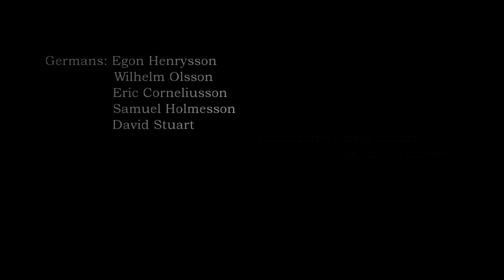A Tearing Silence (OFFICIAL MOVIE 2013) AlacerProductions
A short film about two american soldiers during WWII. They are paratroopers and have been dropped behind enemy lines during D-day. This is their story.

We made this movie as a test. We were trying out our uniforms, weapons and testing how far we could draw the line for homemade special effect.

We are thankfull for any feedback and  criticism you may give.

Recorded in Sweden, Karlskrona 23-25/6 2012